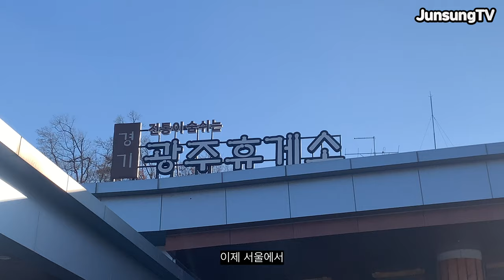메리 크리스마스 앤 해피 뉴 이어 유준성 Vlog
올해도 몇일 안남았네요
너무 빠릅니다ㅜㅠ
여러분들 한 해 마무리 잘 하시고 즐거운 크리스마스 보내세요!
저는 조만간 새로운 음악으로 찾아 뵙겠습니다